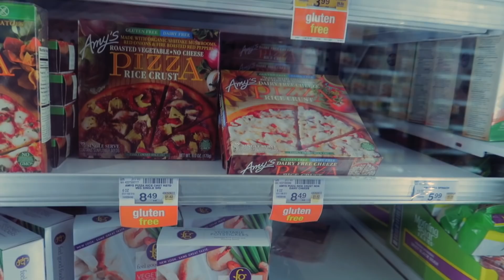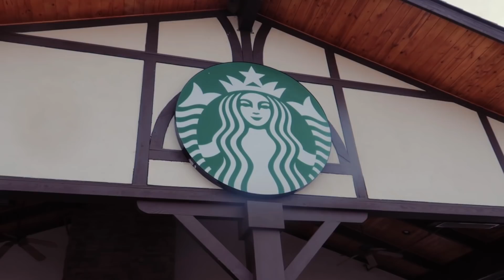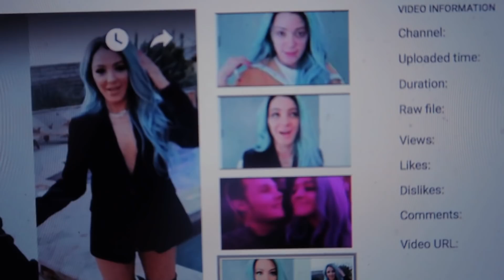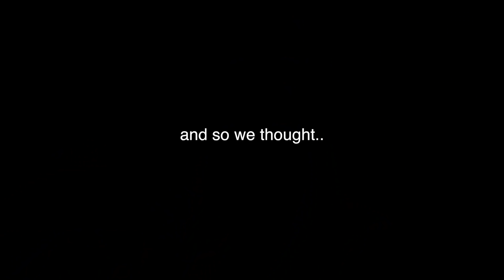YouTubers trip to the mountains!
This is part 1 of a two part series: youtubers luxury trip to the mountains in big bear feat. your favorite youtubers!

❂ GET DISCOUNTS❂
➤ Uber code: nikid38
➤ Postmate code: QVQT

STAY BLUE 💙
-niki demar